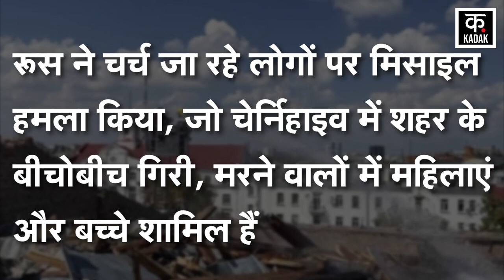Russia Ukraine War : रूस की मिसाइलों ने यूक्रेन में मचाई तबाही, 7 लोगों की हुई मौत | Putin | NATO